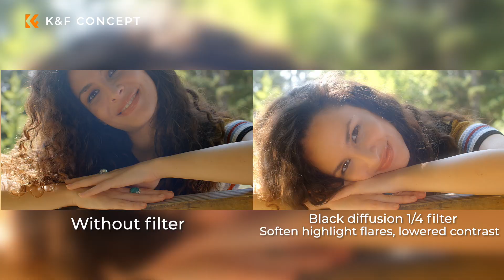Black Mist Filter 1/4 + 3pcs Cleaning Cloth with 18 Multi-Layer Coatings Nano K Series